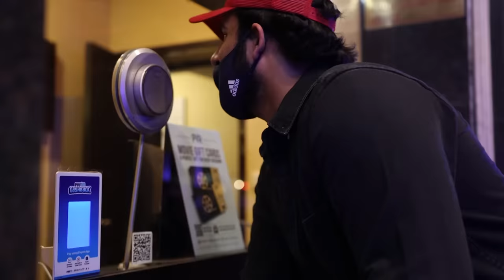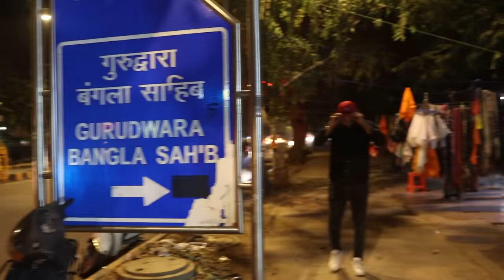Living on Rs.0 for 24 Hours challenge !! *Tough*